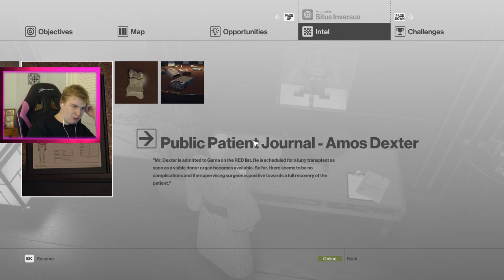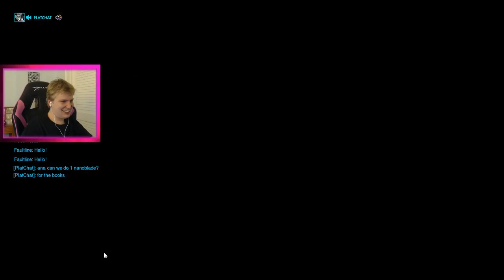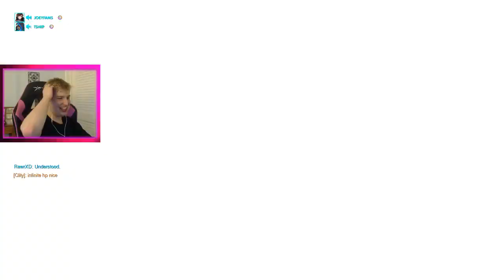Today was black friday which is kind of dank I guess